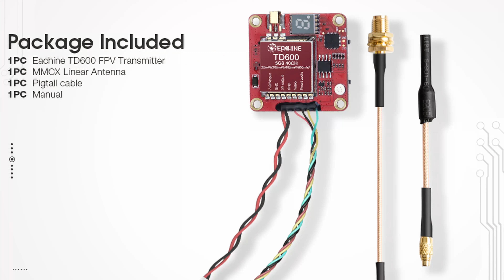Eachine TD600 25/200/600/800mW 5.8GHz 40CH FPV Transmitter DVR VTX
Hex Screwdriver Set

Soldering station